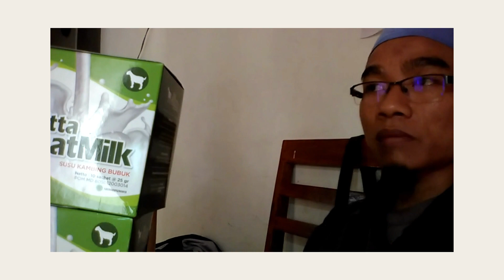Jual Susu Kambing Etawa Murni untuk Bayi di Kabupaten Banjar Order : 081282707458